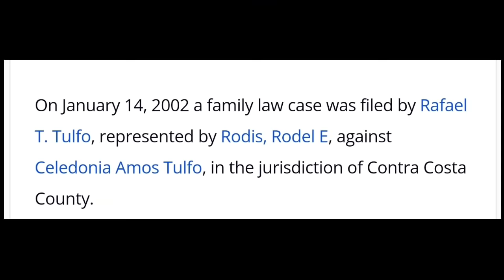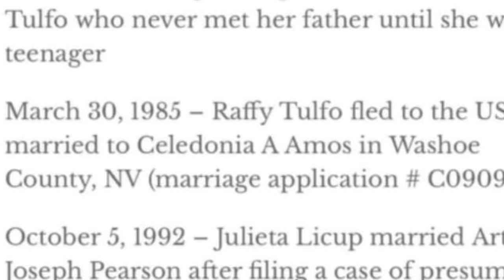RAFFY TULFO, APAT NA BESES NA KINASAL KAYA MAY KASONG BIGAMY